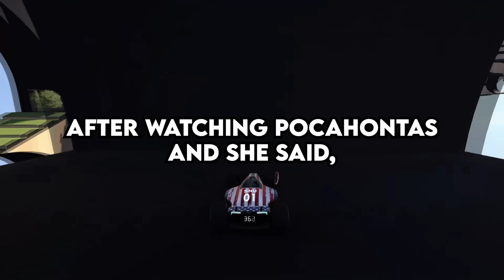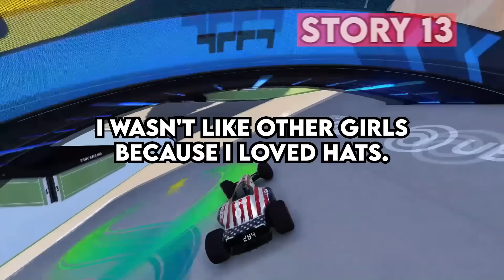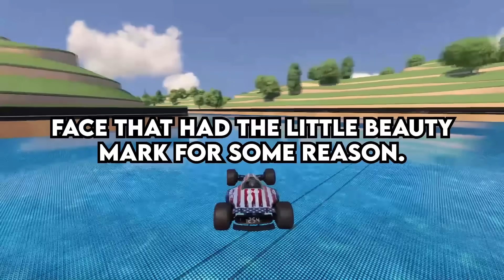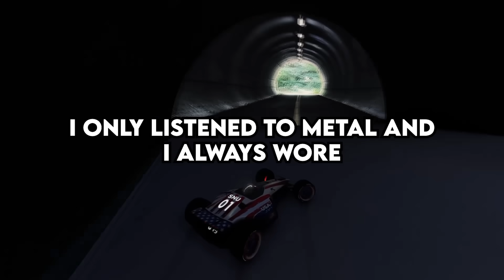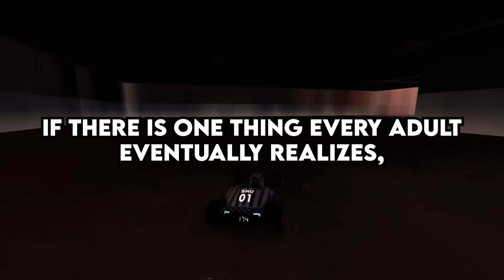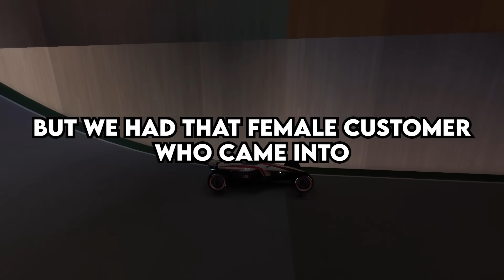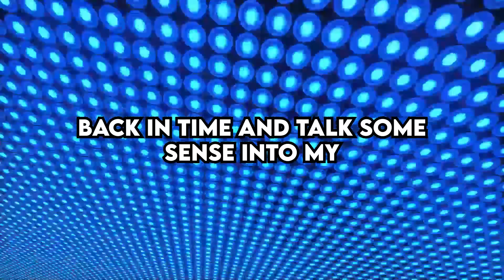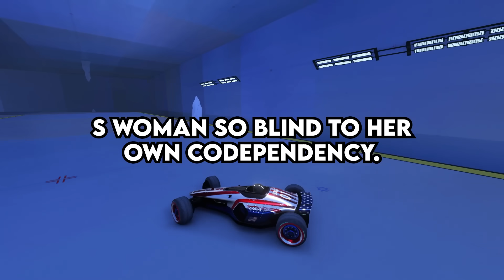What's Your Cringey "I'm NOT Like Other Girls" Story ?